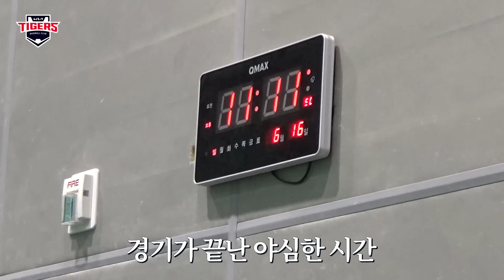소크라테스 만루홈런 + 최형우 쓰리런 + 이우성 쓰리런 & 최형우 백투백홈런에 선수단 반응｜6월 16일 챔필덕관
13:11로 16일 NC전 승리!

1=*영상과 관련이 없거나, 근거 없는 루머/욕설/비난/도배 댓글은

*정규시즌 중, 매주 월요일에 경기 영상 외의 콘텐츠가 업로드 됩니다.